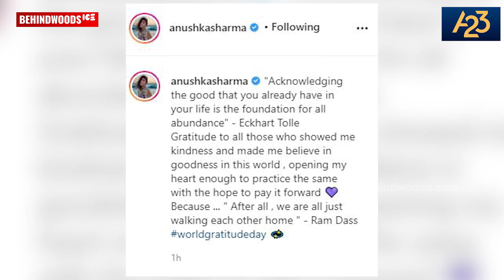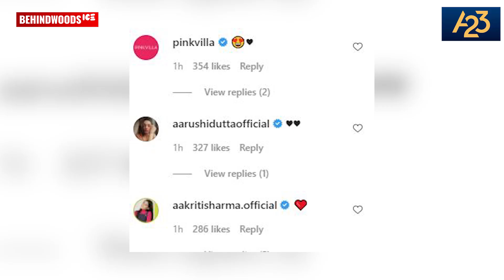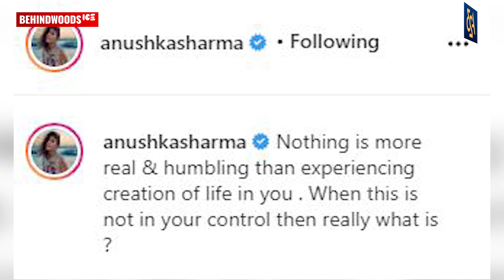Black Swimming Suit-ൽ അതിസുന്ദരിയായി Anushka Sharma | TK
ACE2THREE